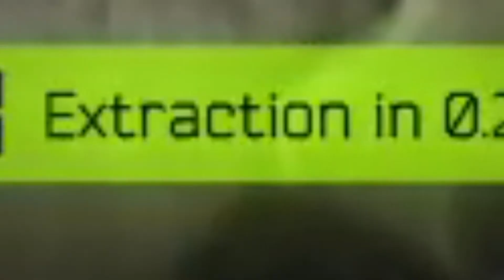PUNISHER - A FairTX inspired video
A very on time Tarkov video unlike the last one